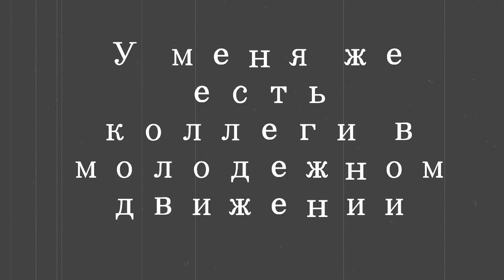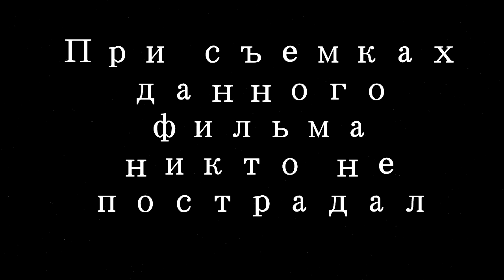Видеовизитка ЦОФ Октябрьская